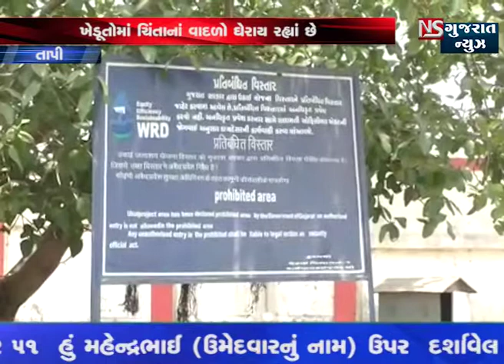તાપીમાં પાણીની તીવ્ર અછત સર્જાઈ